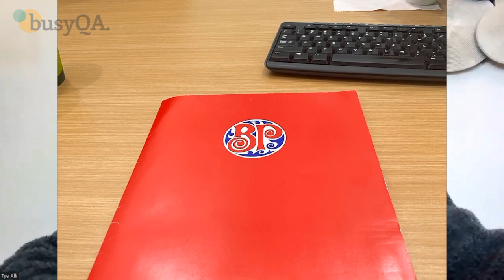BusyQA CEO, Tye Alli announcing the Leap Bootcamp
I'm pleased to announce The Leap, a tuition free 7months tech bootcamp funded by the Ministry of Citizenship and Multiculturalism for Black Youths.

Listen to my Canadian experience ⭐ , from my 1st secret Santa, getting a deal from Dragon's Den, Indian Canadian love and why I'm so excited to serve my community and the next generation of Black Engineers. Merci.